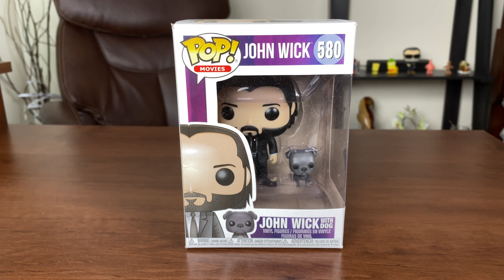JOHN WICK WITH DOG, FUNKO POP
impression of John Wick with Funko POP #580 regular version.

Audio Credit
Fur Elise Mix by (Prod.Chae Dee)

Links listed in this video descriptions are affiliate links, which means at no extra cost to you, I will make a small commission if you click them and make a qualifying purchase.